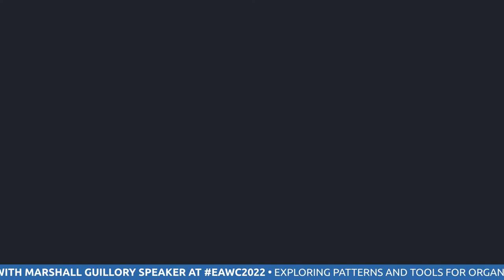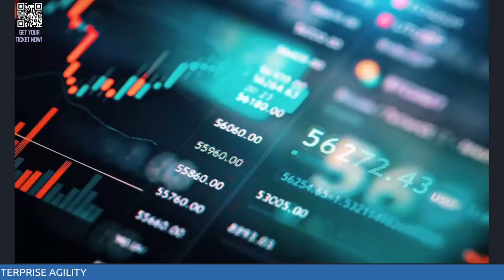Systemic Agility, a gauge to measure and steer companies' adaptation to the postmodern era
Systemic Agility, a gauge to measure and steer companies' adaptation to the postmodern era. Join us to know more about the interplay between culture and strategy under the lenses of the systemic agility domains.

Know more about Xavier at the Enterprise Agility World Conference 2022.